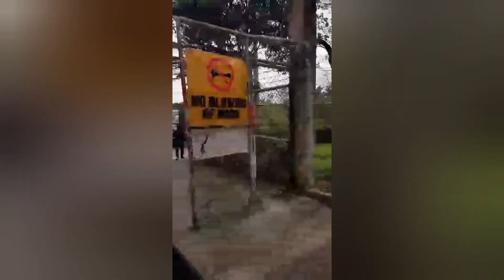LUCIA'S RESORT GARDEN TOUR/SWIMMING BEFORE GOIN HOME/LAST DAY/DAY 3/mamamelvlogs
@Lucia's Bed And Breakfast Resort
 Brgy.Mataas Na Burol,Silang Cavite
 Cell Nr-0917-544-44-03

Suportahan Nyo Po Ang Aking Channel At Wag Kalimutan Pindutin
Ang Bell Notification For Upcoming New Videos...Maraming Salamat

mamamel Vlogs